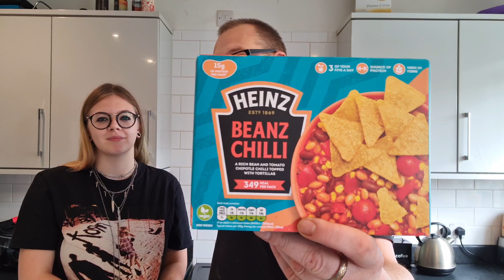HEINZ | Beanz Chilli | £3 from Asda | Supercool Review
So Today we have a product fron Heinz and Lucy joined me to give it the Supercool Review Treatment

I Would like to thank everybody that has watched, liked and Shared this video as without you guys this Channel would be nothing. Love Every Single one of you, Chris xxx

You Can Also Support our Very Good Friends of the Channel and they are ⬇️⬇️⬇️⬇️⬇️⬇️⬇️⬇️⬇️⬇️

Camara - Samsung S20 Ultra Edge and Canon 100d DSLR
Editing - Power Director and Inshot

Anyway until next time I love ya xxx